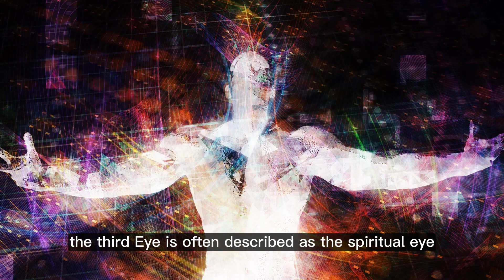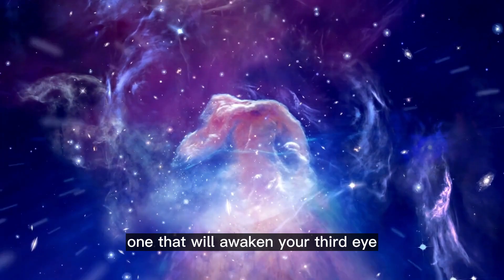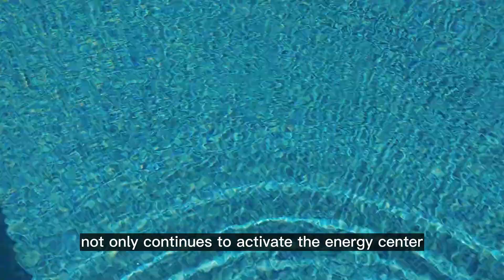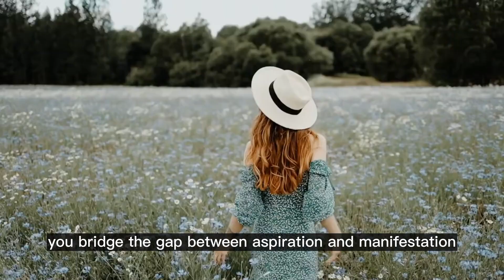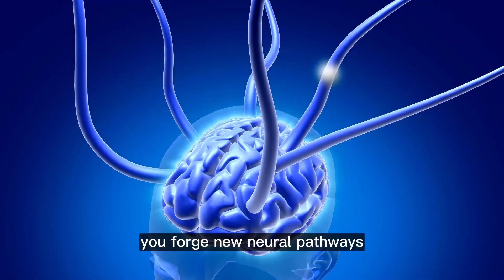You'll Never Be The Same After This - TRY IT FOR 60 SECONDS.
REPEATT THESE ONE WORD AND MANIFEST BY MORNING - Neville Goddard - Law of Attraction_ _